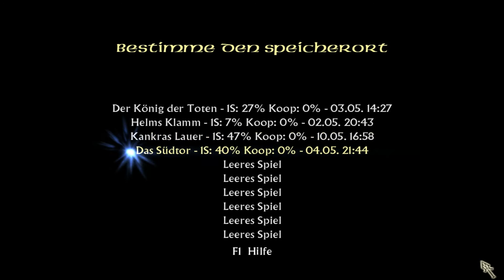Let's Play Der Herr der Ringe - Die Rückkehr des Königs #8 [german] [HD] Minas Tirith auf d. Mauer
►►►In der Rolle des Gandalf machen wir uns auf zu Minas Tirith. Können wir die Mauer der Stadt gegen die anstürmenden Horden der Orks halten? Seid gespannt! ;)